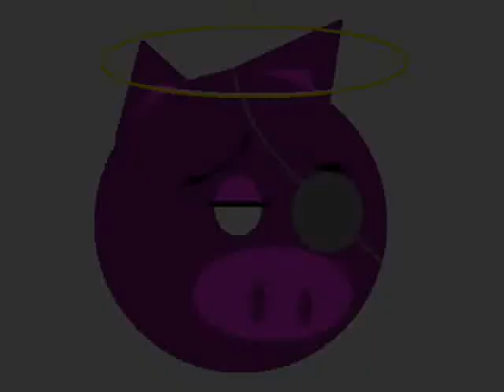Rilke Sonetti Ad Orfeo Lode Allo Spirito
Audiopoesia della poesia "Lode Allo Spirito" di Rilke tratta da "Sonetti a Orfeo"
L'audio è disponibile gratuitamente su soundcloud al seguente link: